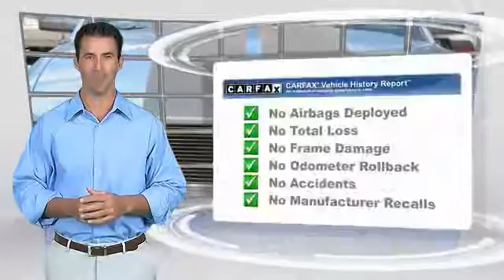2006 Ford Mustang Charlotte NC P0807A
2006 Ford Mustang

7725 South Blvd.

New Arrival! Value priced below the market average! This model has many valuable options -Fog Lights -Security System -Power Locks -Keyless Entry -Power Windows -Cruise Control -Leather Steering Wheel Automatic Transmission On top of that, it has many safety features -Traction Control Call to confirm availability and schedule a no-obligation test drive!